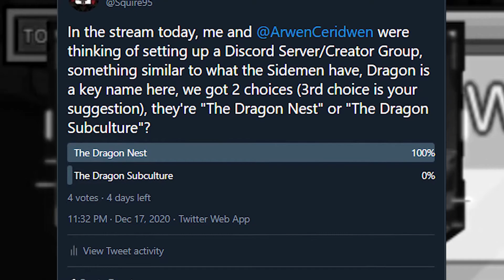Among Us Funny Moments #2 | DUMBEST EPISODE...so far...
I screwed up not once...but twice (including when I was imposter)...and a bit of a Rage Funny moment included...

PC Recorder - Radeon ReLive
XBOX Recorder - XBOX App with OBS
Facecam - HD Webcam
Camera - Panasonic Lumix DC-FZ82

My Steam: Squire95 aka TWL